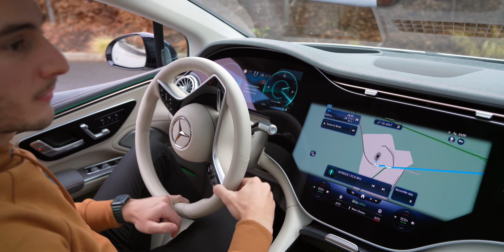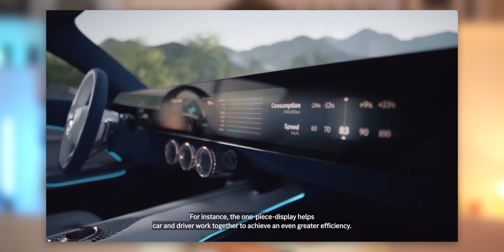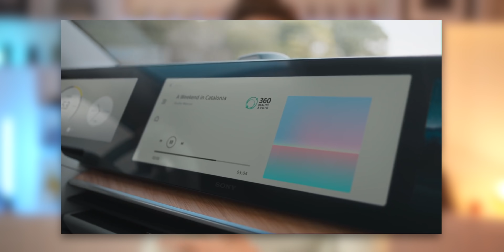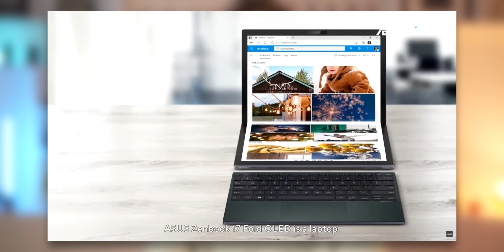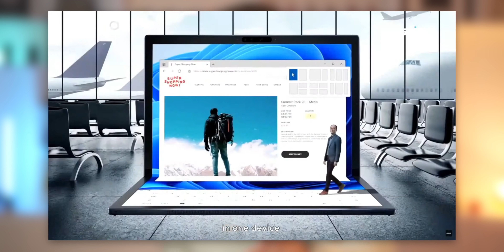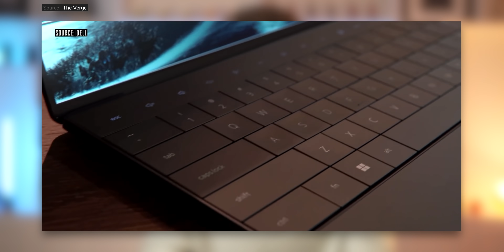TOP 5 des produits Tech les plus fous du CES 2022 !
Voici quelques produits HighTech complètements fous annoncés au CES 2022 !

00:00 : Introduction
00:50 : BMW iX M60
02:54 : Mercedes Vision EQXX
05:25 : Sony Vison S02
05:49 : Asus Zenbook 17 Fold
07:32 : Dell XPS 13 Plus
09:16 : Samsung The Freestyle
11:08 : Conclusion